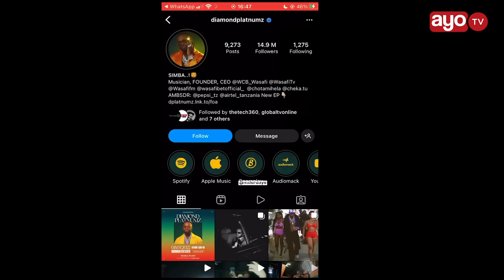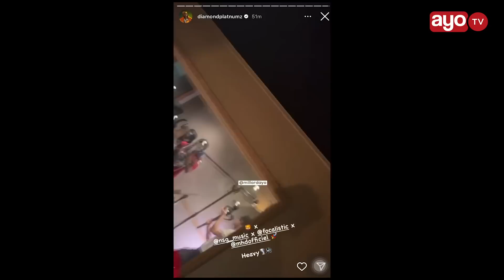DIAMOND AINGIA STUDIO KUREKODI WIMBO NA FOCALISTIC, AWEKA VIDEO HII WAKIIMBA